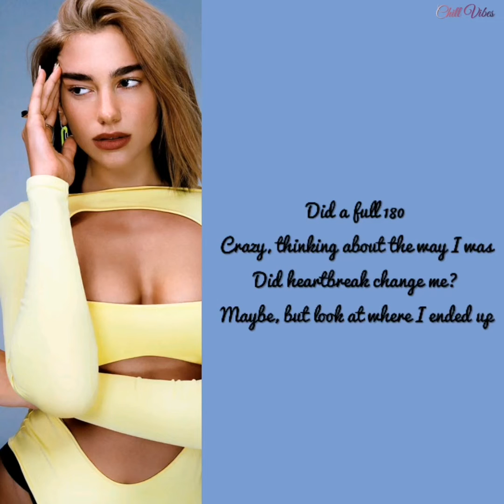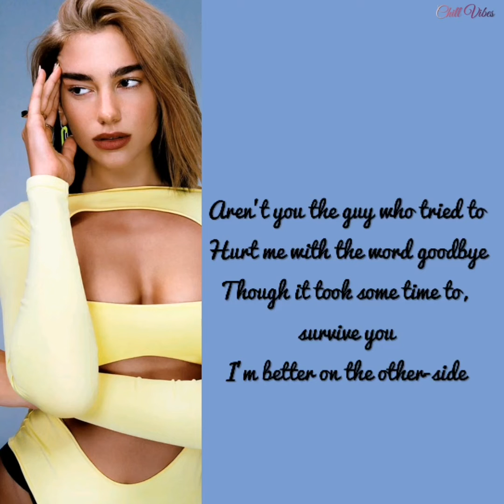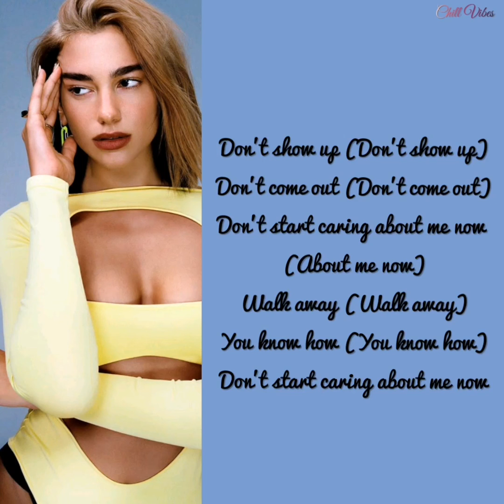Don't Start Now Lyrics | Dua Lipa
Did a full 180
Crazy, thinking about the way I was
Did heartbreak change me?
Maybe, but look at where I ended up

I'm not where you left me at all
So if you don't want to see me
dancing with somebody
If you wanna believe that
anything could stop me

Though it took some time to,
survive you

(About me now)
Walk away (Walk away)
You know how (You know how)